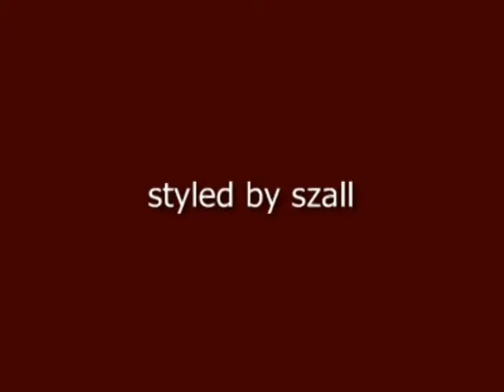Szálláshelyek katalógusa Mészáros Apartman Bükfürdő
Szálláshelyek katalógusa
 Mészáros Apartman
Bükfürdő